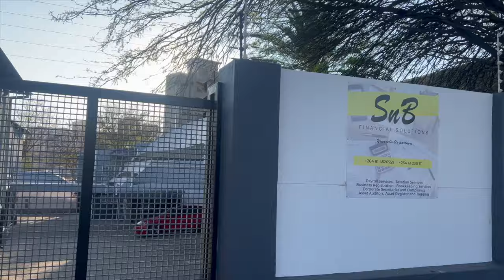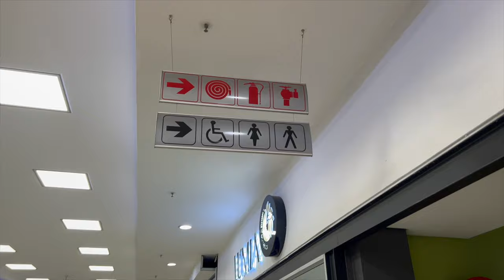WEEKEND VLOG: my new life in Windhoek, date night & an easy Sunday | Namibian YouTuber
FAQ
▫️How old are you? 25
▫️Where do you live? Windhoek

xoxo dani